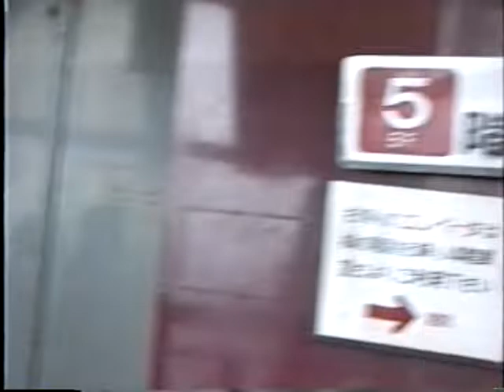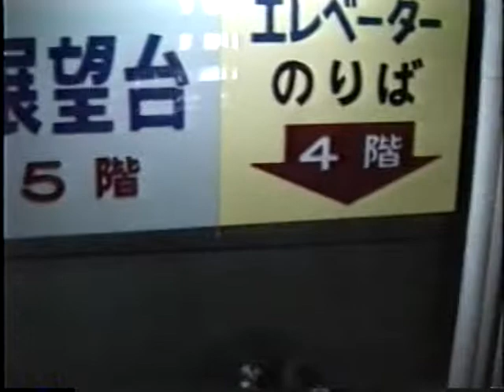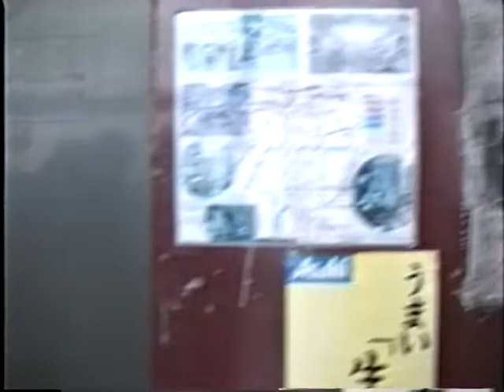天王寺動物園 (1990年) 当時の動物園と通天閣